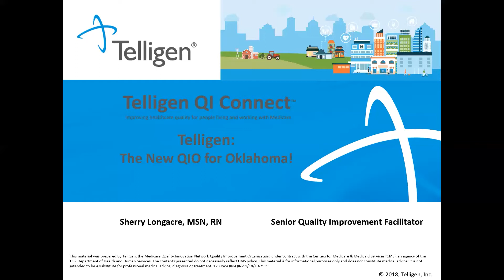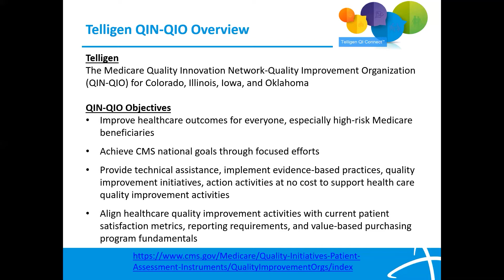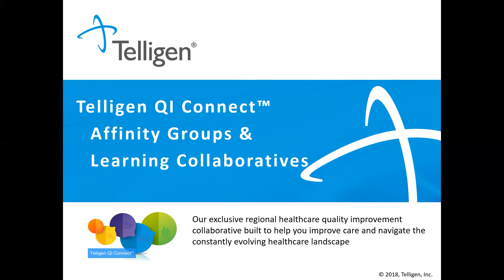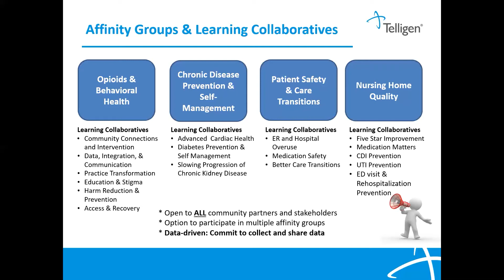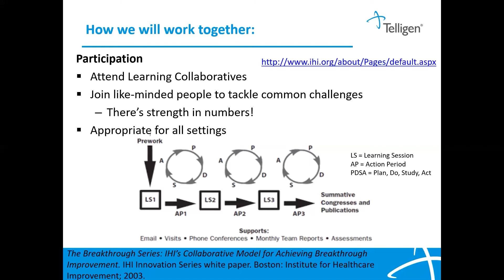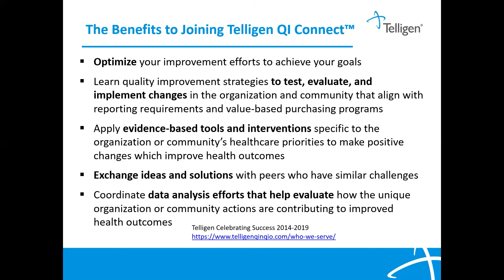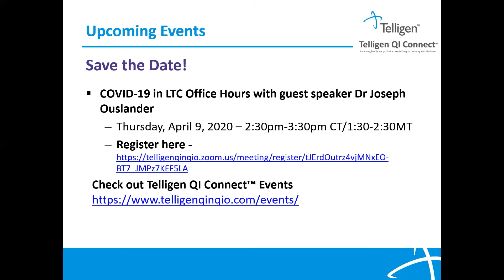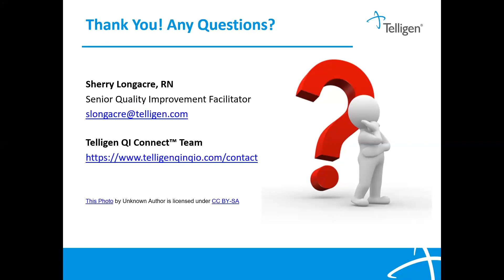The Oklahoma Office of Rural Health Presents: Telligen QI Connect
Presented by the Oklahoma Office of Rural Health, Sherry Longacre, MSN, RN, senior quality improvement facilitator at Telligen, discusses the Telligen QI Connect program. Telligen is the Centers for Medicare & Medicaid Services (CMS) designated quality improvement organization (QIO) for Oklahoma. Rural providers will find the content valuable as they undertake mandated QI activities. Ms. Longarce also discusses the COVID-19 response resources offered by Telligen.
The webinar lasts approximately 22 minutes.